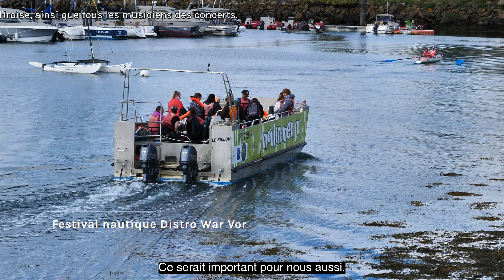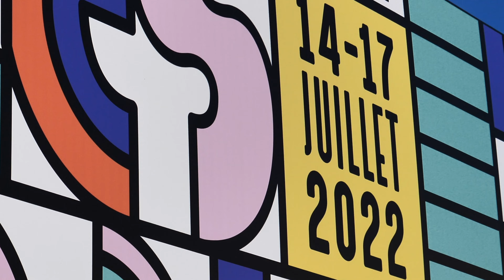Le Journal des Genêts d'Or et de Sevel Services - été 2022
Journal MENSUEL réalisé par des ouvriers de l'ESAT de Guipavas travaillant et/ou intervenant à Kamadéo. Ce format présente différents évènements qui animent les différentes structures des Genêts d'Or et Sevel Services (sport, culture, CCVS, portes ouvertes, découverte d'un métier, inaugurations...).

Présentation :
Jean-Baptiste LURTON

Equipe de réalisation :
Jean-Baptiste LURTON - Christophe TALLEC - Bettina JUMINER
Pierre CARIO - Matthieu MENEZ - Armelle CALLEC